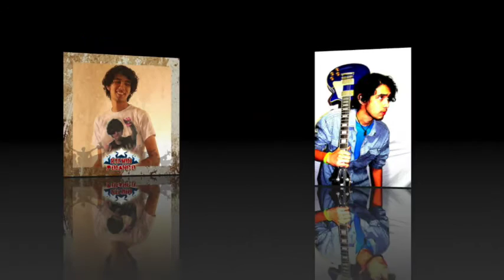Kelvin Polanco – Vuela / AEI-Guatemala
KELVIN POLANCO

Autor, Compositor e Intérprete. Nació en la ciudad de Guatemala el 22 de agosto.

Experiencias Musicales: Diplomado en Producción y Promoción Musical (AEI), y actualmente estudia en Atempo.

Entre sus obras más conocidas están: Vuela y Más de tu corazón.

Autor y Compositor de los temas: Claroscuro, Desde tu interior, Mientras escuchas mi canto, Vuela y Más de tu corazón.